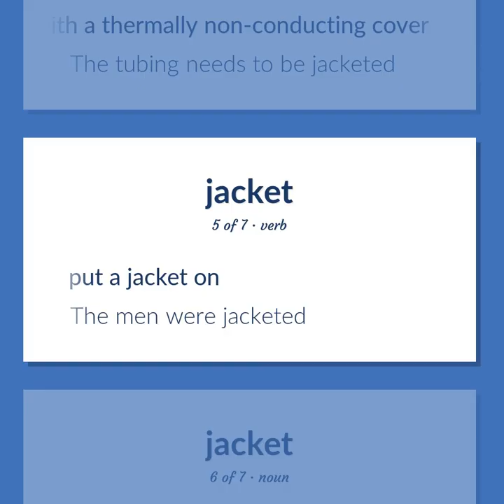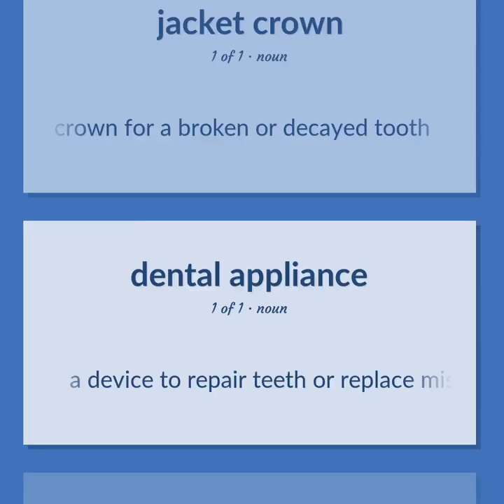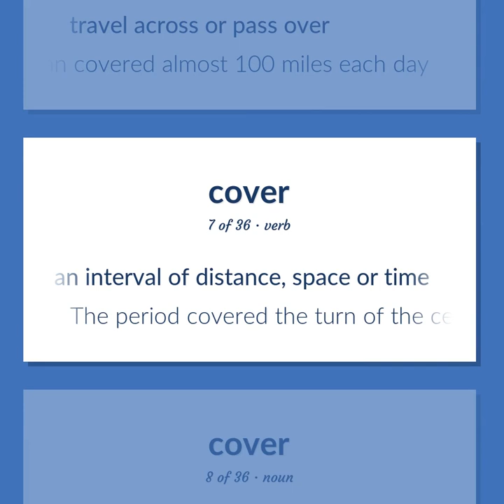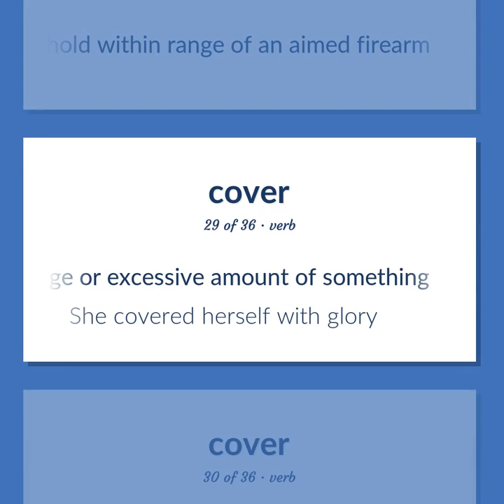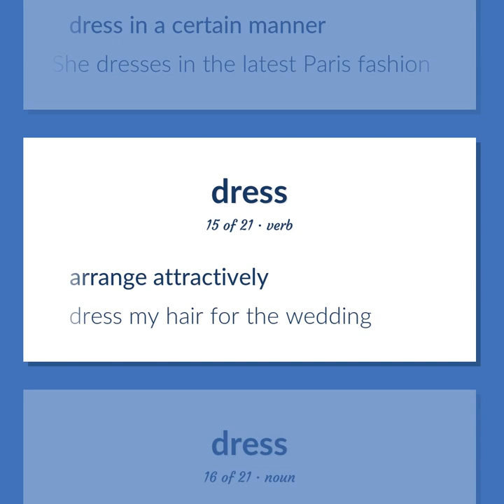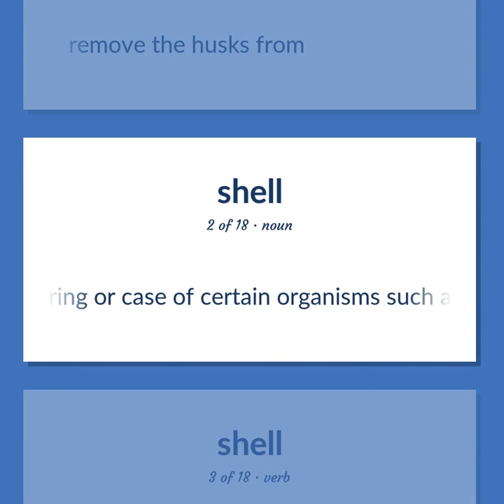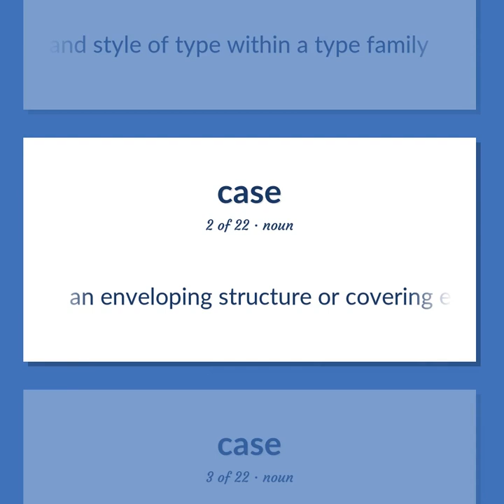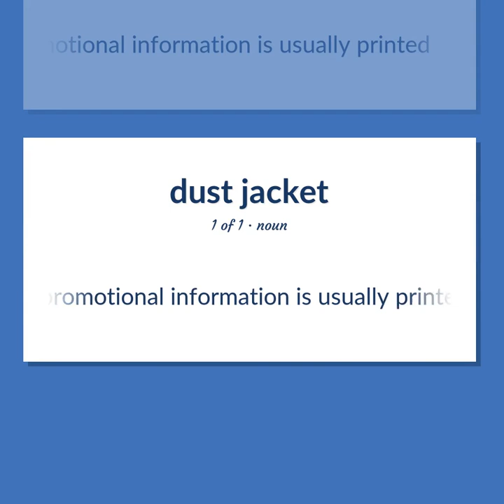Jacket - 196 English Vocabulary Flashcards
JACKET meaning. Following our free educational materials, you learn English in a great way with ease and efficiency.